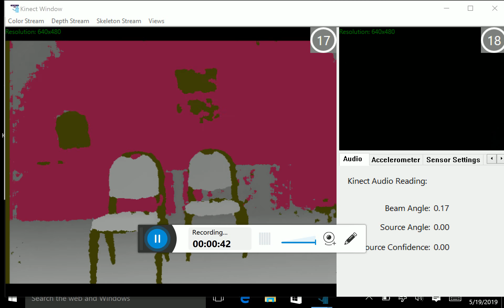Mineral Wells VFW 5/19/2019 Ghost Hunt... SLS Kinect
The SLS Kinect has a lot of false positives. Chairs will normally show as a ghost. Most objects that stick out from a background will show as a false positive.